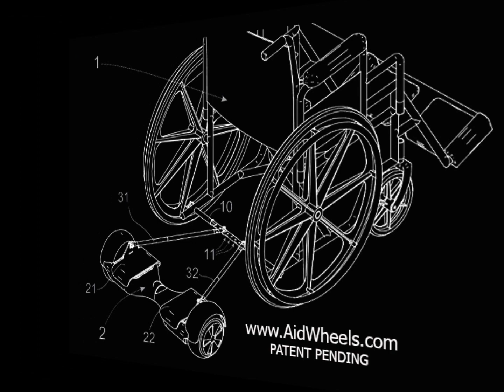Thule Chariot Trailer: Adaptador de hoverboard para paseos eléctricos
Probamos el Sistema AidWheels con un trailer de niños para bicicletas Thule Chariot para moverlo unido a un hoverboard.

Es genial para personas mayores con movilidad reducida, y también lo utilizan y disfrutan mucho en sus sillas de ruedas los niños con parálisis cerebral infantil, sus familiares y cuidadores.

Compatible también con: Drive Medical MobiClinic Aidapt RHealthCare Elite Care NRS Healthcare Ayudas Dinamicas Invacare Queraltó SISHUINIANHUA Ability SuperStore AidWheels Walker Patterson Medical Hanshi Intermed Ardea Surace F Fityle MEYLEE Breezy IPOTCH PusherBoard Breezy HoverPusher Carlett Rolser Thule SunRise Medical motor silla ruedas Amazon Breezy HoverPusher Carlett Rolser Thule SunRise Medical Ninebot Segway AidWheels Xiaomi  Zippie Iris Quickie